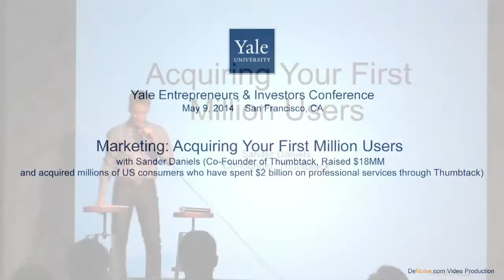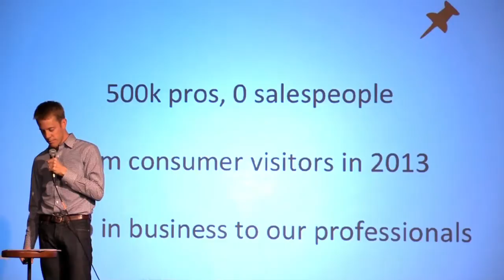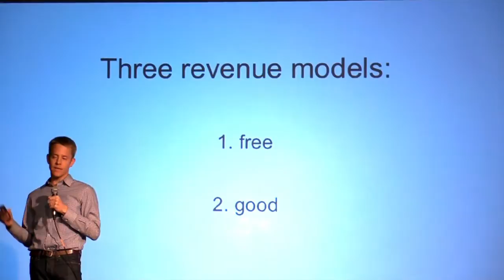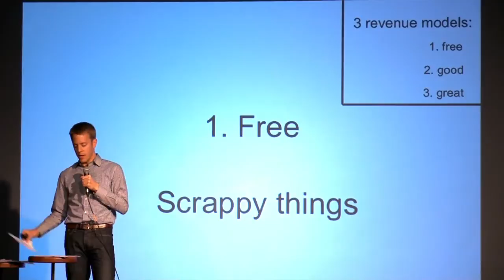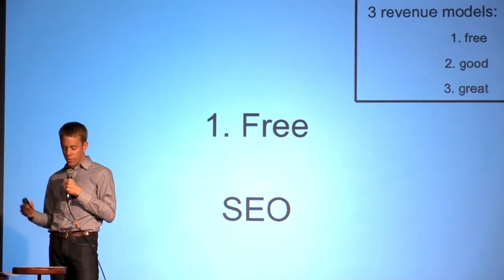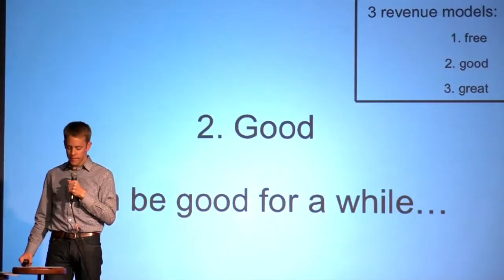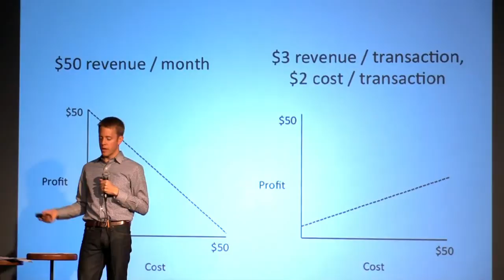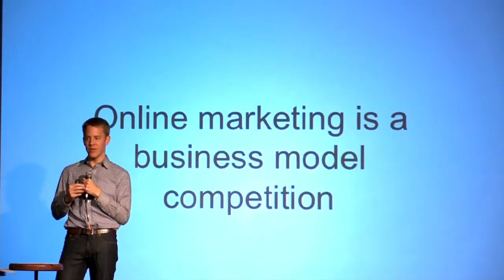Acquiring Your First Million Users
A presentation from the first alumni-organized and focused Yale Entrepreneurs and Investors Conference in San Francisco on May 9, 2014. This conversation features with Sander Daniels, Co-Founder of Thumbtack.

The Yale Entrepreneurs & Investors Network is an alumni organization under the Yale Club of San Francisco started by its community of Yale entrepreneurs, innovators, and investors.